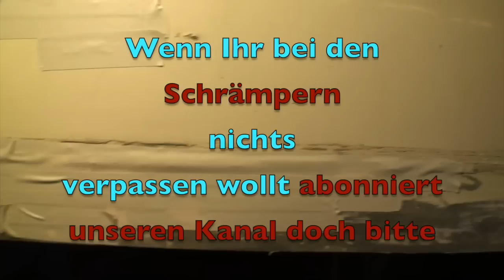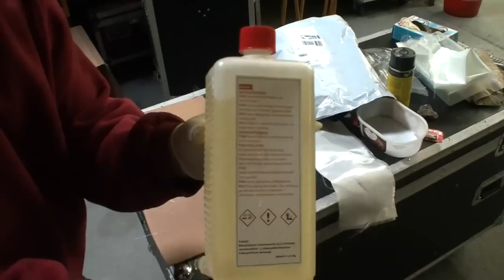28 Schrämper Alufraß reparieren stoppen mit GfK Glasfaser Epoxid Jörg aus Münster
Mit Glasgfaser und Epoxidharz repariert Schrämper Jörg aus Münster Alufraß am Wohnmobil. Epoxidharz 45
Der Alufraß began durch einen Wasserschaden.

Herren Hooded WU620
Unsere Filmkamera der Nachfolger
Stativ Hama
Schwarze T-Shirt